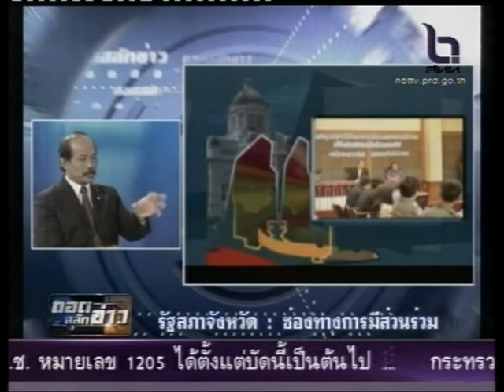ถอดสลักข่าว 8 พ.ย. 55 - รัฐสภาจังหวัด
รายการถอดสลักข่าว ออกอากาศทุกวันอังคาร-ศุกร์ เวลา 21.30 น. (โดยประมาณ) ทางสถานีโทรทัศน์ช่อง 11 NBT